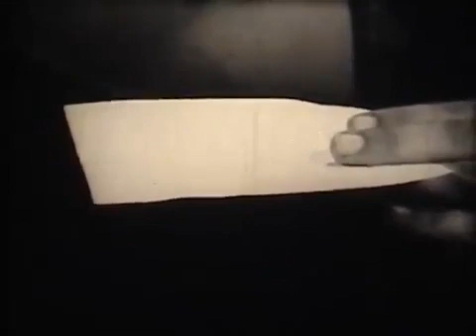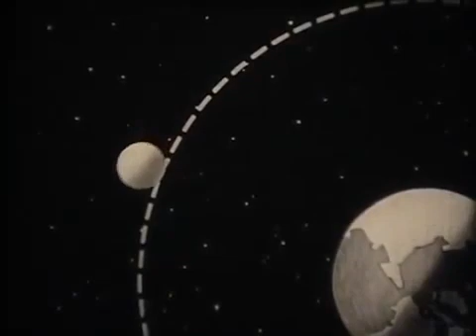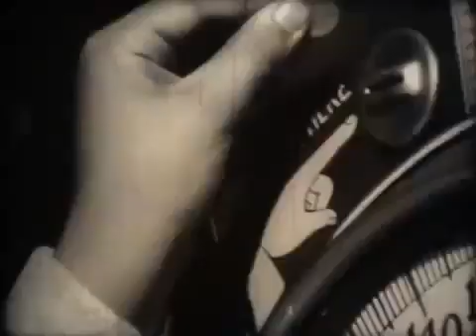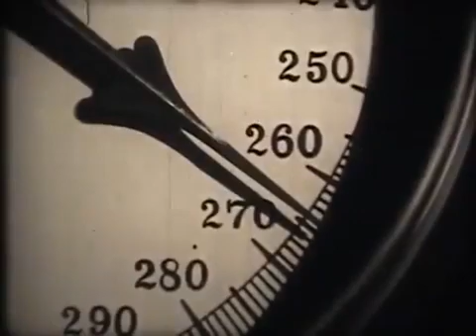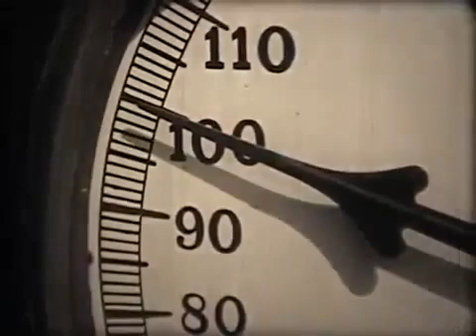What is Gravity? - Proof of Newton's Law of Universal Gravitation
What is Gravity? In this video, gravity is visualized through the use of very special equipment and experiments. Gives proof of Newton's law of universal gravitation.  Explains that the mass, density and distance determine the amount of gravity or pull an object will generate.